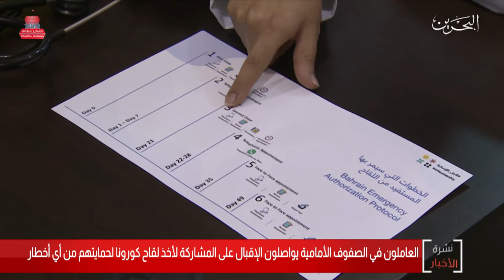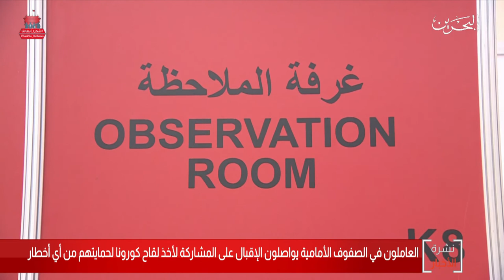البحرين مركز الأخبار :العاملون بالصفوف الأمامية يواصلون الإقبال لأخذ لقاح كورونا لحمايتهم من الأخطار